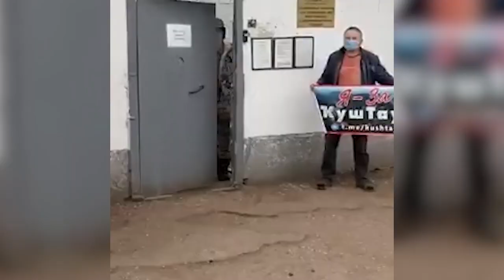Горы останутся жить @листья лис.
Игорь Куприянов: "Две недели прошло с момента событий, которые разделили историю нашей республики на до и после. Примерно в то же время под впечатлением от происходящего была написана эта песня. Наивная, немного детская и очень простая. О простом, но очень важном. Написана, не потому что хотелось написать, а потому что не написать не мог. Спасибо сестре, которая в отличии от меня музыку не бросила и помогла все это свести и довести до ума.
Ну а поскольку в в некоторых соц.сетях нет возможности выложить аудио отдельно, пришлось сделать видео из тех материалов, которые нашел в открытом доступе в ютубе. Оказалось, их очень-очень много, особенно нравится картина, которая стоит на первом кадре.
Посвящается всем, кто был на горе".